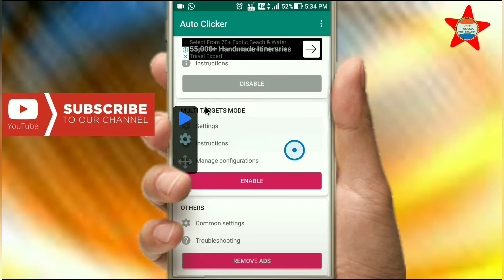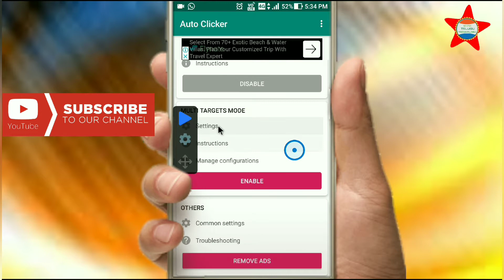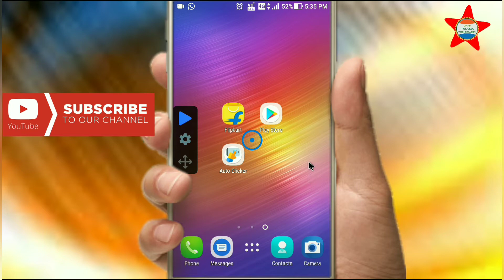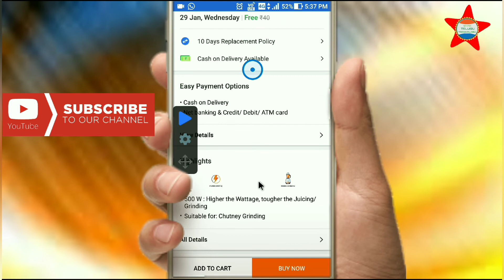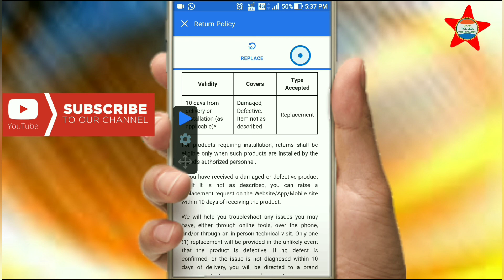How to click or tap automatically without touching your phone screen in telugu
This is the process for How to click automatically in android phone in telugu